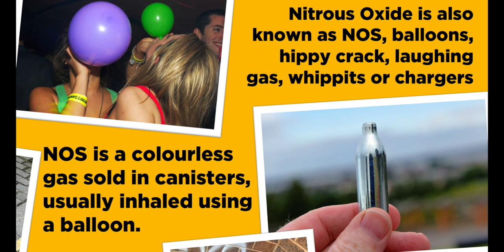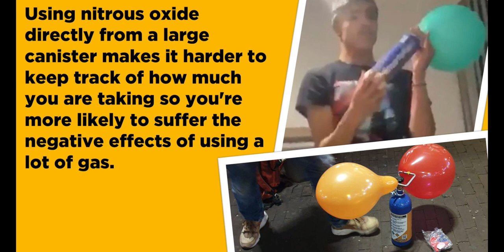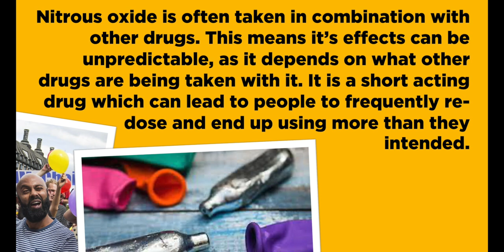Nitrous Oxide Educational Film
Nitrous Oxide, more commonly known as NOS or laughing gas, is a recreational drug - initially used in the medical and hospitality industry. There has been a rise in people inhaling Nitrous Oxide, driving and having potentially fatal road traffic collisions. This film was created to accompany an awareness event held in Bradford City Centre this March. The event highlighted the dangers and repercussions of drug driving.

This educational film was put together by Jacob Jones for West Yorkshire Fire & Rescue Service, West Yorkshire Ambulance Service, West Yorkshire Police, Bradford City Council and Change Grow Live (Bradford New Directions).